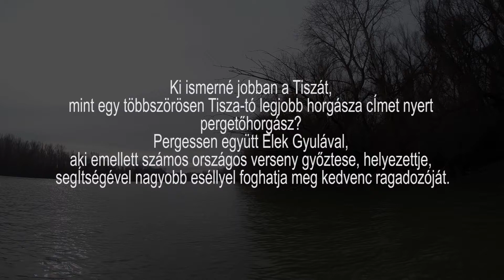Városi Kikötő - pergetés Elek Gyulával